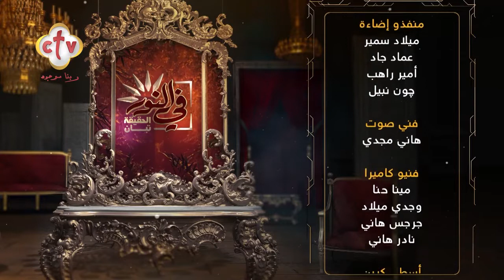تنمية الأسرة المصرية مهمة وطنية للأرتقاء بجودة حياة المواطنين | برنامج في النور | 22-5-2022